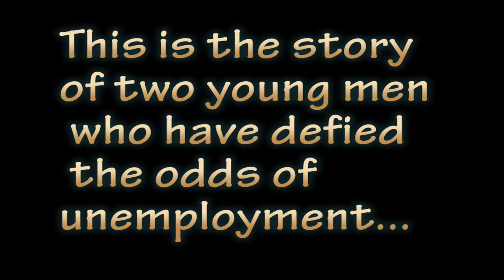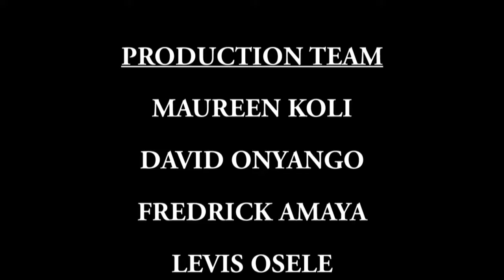RISEN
Duncan Iachi and Erick Ogutu are two young entrepreneurs live in Kibera, Nairobi, Kenya. They discover all possibilities in Kibera to help young people make living through hard and creative work.

This mini documentary is one of the series "Film for Good" works produced by young talents from Kibera.

Production team:   Maureen Koli
                                  David Onyango
                                  Fredrick Amaya
                                  Levis Osele

"Film for Good" is a filmmaking workshop initiated by Loyola Professor Patricia Kay Felkins, organized and operated by Loyola University Chicago, Catholic University of East Africa, Tangaza University College and St. Aloysius Gongaza Secondary School in 2016.